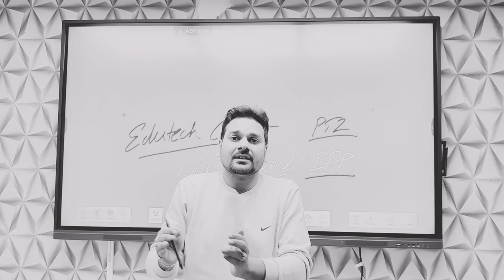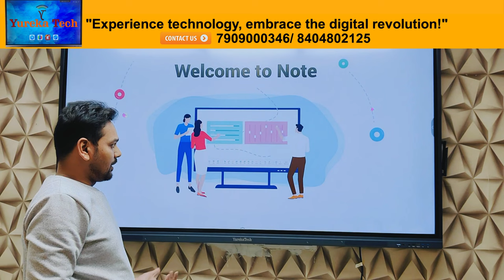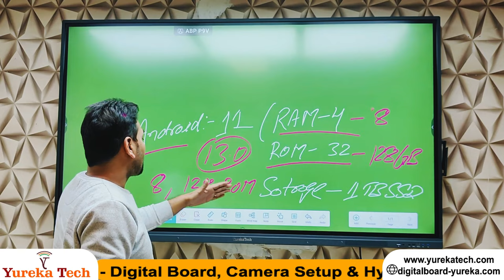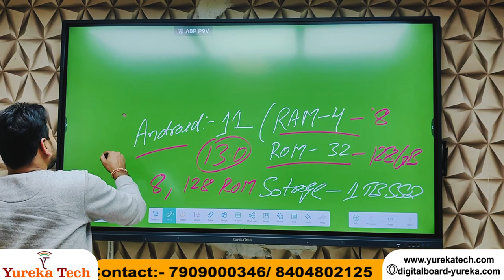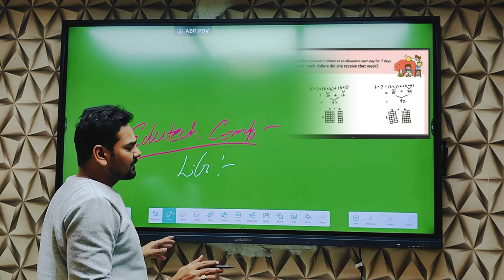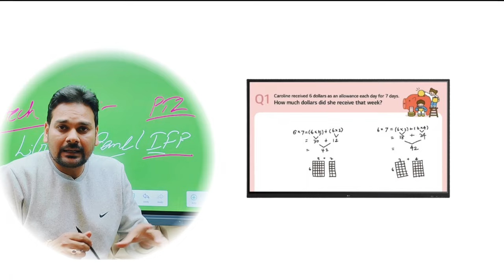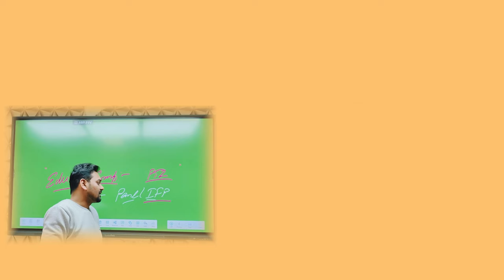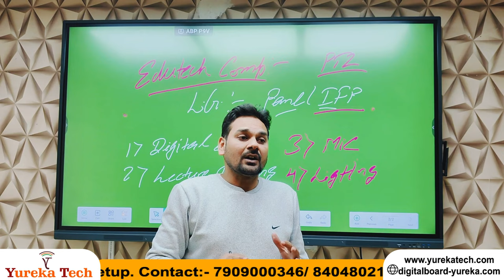digitalboard भारत का पहला डिजिटल बोर्ड 1-TB SSD स्टोरेज के साथ |Best digital board in india |Yureka